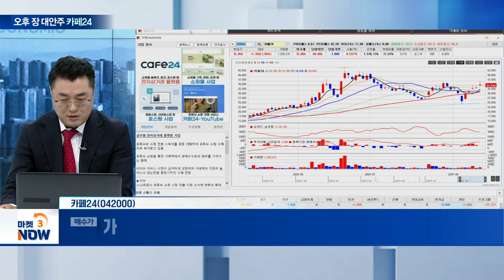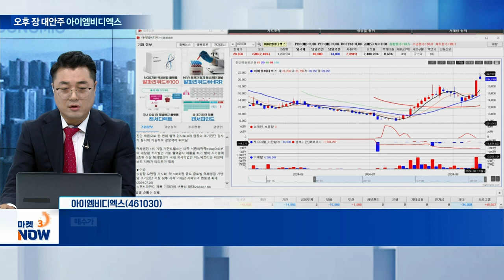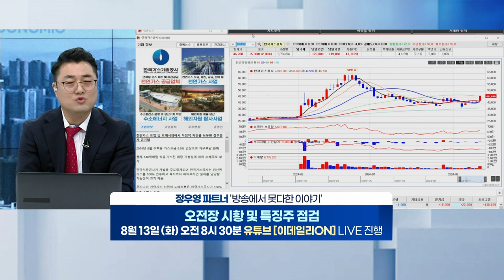카페24, 아이엠비디엑스, ?????? [오후 장 대안주] | Market Now (20240812)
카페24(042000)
- 2분기 ‘쇼핑몰 거래액’ 증가에 영업익 289%↑
아이엠비디엑스(461030)
- 경쟁 업체 대비 기업가치 ‘저평가’ 분석에 부각